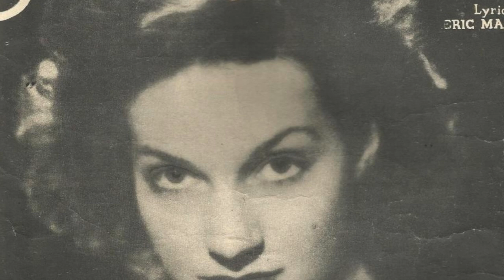A Nightingale Sang in Berkeley Square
That certain night/The night we met/
There was magic abroad in the air
In the spring of 1939 an American composer and an English lyricist met in a French fishing village. They fell in love — or rather the couple in their new song did. Only this romance was under a London sky.
A Nightingale Sang was first performed in a newly blacked out London. It then became a huge hit on both sides of the Atlantic and is now one of the most covered songs of all time.